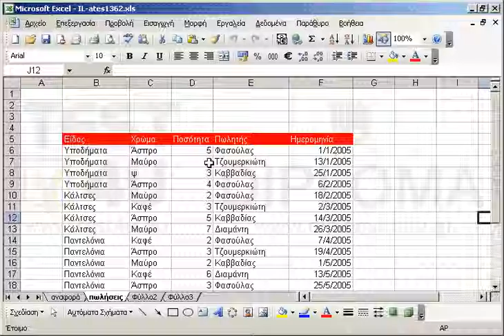Εφαρμόστε στην αναφορά του συγκεντρωτικού πίνακα, την μορφοποίηση Αναφορά 9